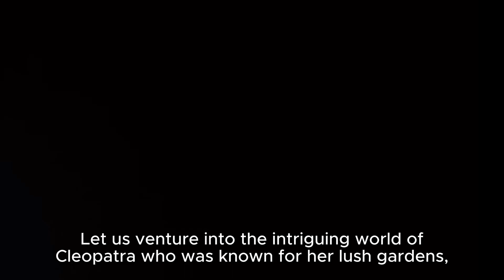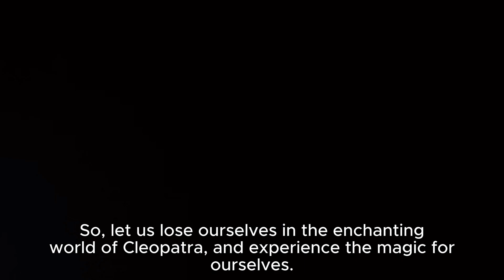MOST BEAUTIFUL Ancient Garden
Enter the garden of cleopatra . Visit the enchantingnature world of Cleopatra's lush gardens. Cleopatra is often associated with the opulence of her court and the grandeur of ancient Egypt, but there is historical evidence to suggest that she had an interest in herbs and botanicals. Ancient sources describe Cleopatra as a woman with a keen intellect and a fascination with various sciences, including medicine and pharmacology.

Discover a hidden gem in the world of Cleopatra's excessive lifestyle and gardens. Cleopatra's garden, a legendary oasis nestled within the heart of ancient Alexandria, is a breathtaking testament to the opulence and sophistication of Queen Cleopatra's reign. Enclosed by intricately adorned walls, the garden is a symphony of vibrant colors and fragrant aromas, featuring an array of exotic flora meticulously curated from the farthest reaches of the Egyptian empire. As one strolls through the meticulously designed pathways, they encounter lush greenery, aromatic blossoms, and cascading water features.

Visit poetsgarden1 for garden inspiration, art & poetry.

You Won't Believe How Easy it is to Create a DREAM Backyard with these 8 Tips!  8 great garden design ideas you can do! View my sister's beautiful garden that she imagined, designed, created and planted.